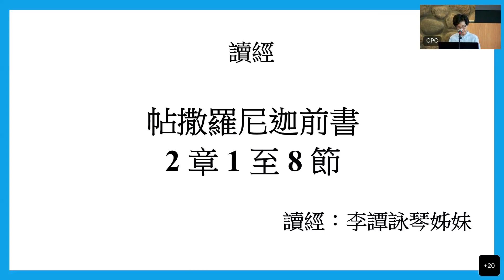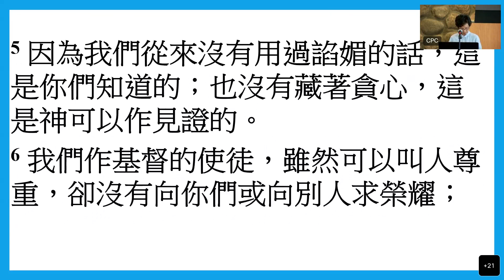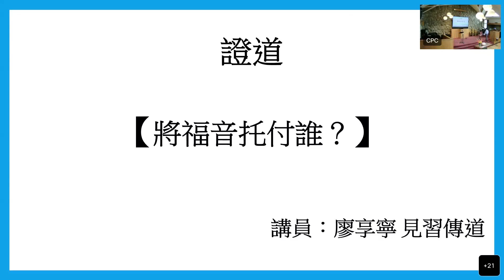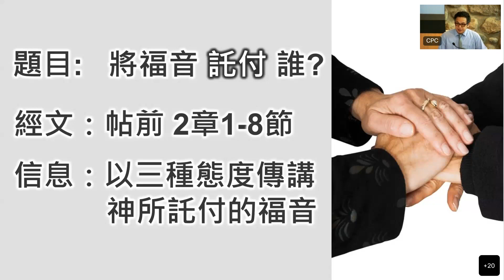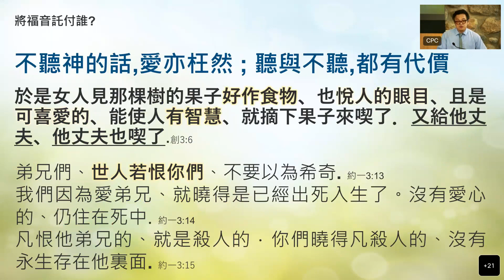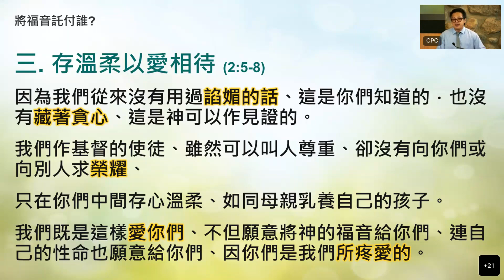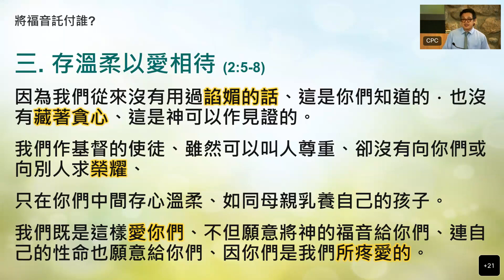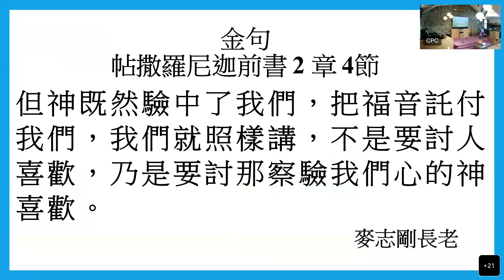CPC 2022 07 31 - 廖享寧弟兄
歡迎參加多倫多中華基督長老會
主日証道